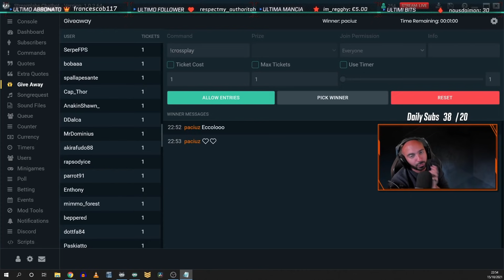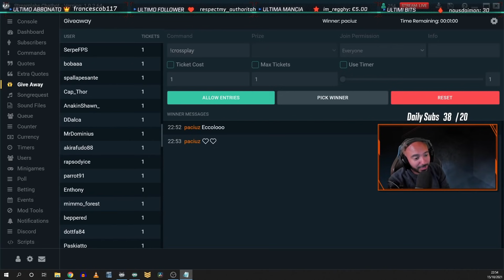Evento CROSSPLAY con Emblemi in Regalo! wElitGaming & Lorenzo Divus (Destiny 2)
Evento organizzato da Bungie per festeggiare il crossplay di Destiny con in regalo emblemi esclusivi in compagnia di ElitGaming e Lorenzo Divus!

 🕹️ GAMING PC
▸Scheda Madre